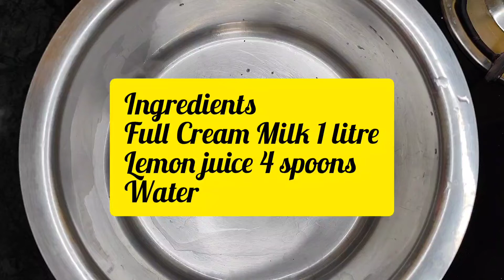How to make Paneer at home | Homemade Panner | Fresh Paneer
paneerrecipe | Make Paneer at home easily homemadepaneer | Home made fresh Paneer